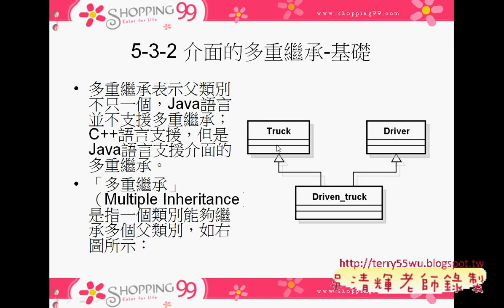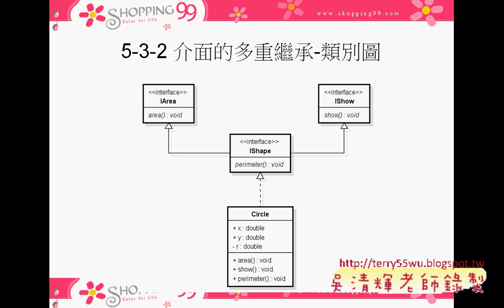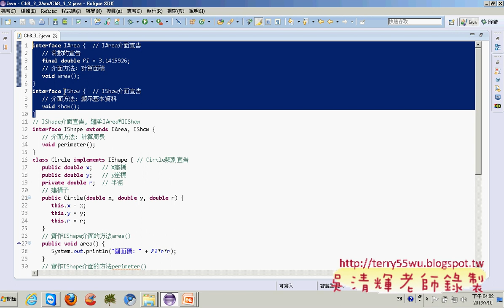08 介面的多重繼承JAVA物件導向設計 吳老師)1